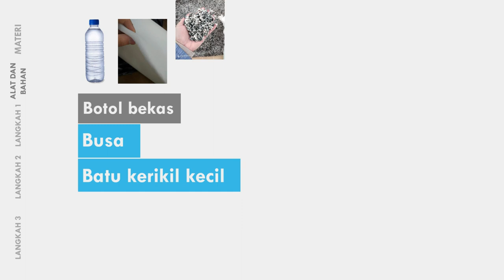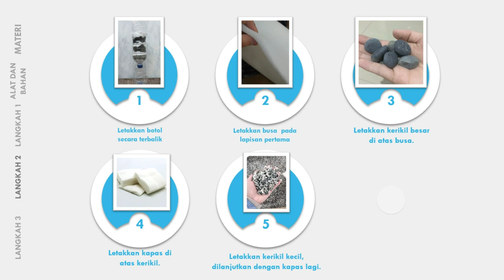Membuat Filter Air Sederhana - PLH Kelas 4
Berikut ini adalah video tentang cara Membuat Filter Air Sederhana dengan menggunakan baha-bahan yang mudah didapatkan sebagai bahan untuk proyek kurikulum merdeka kelas 4.